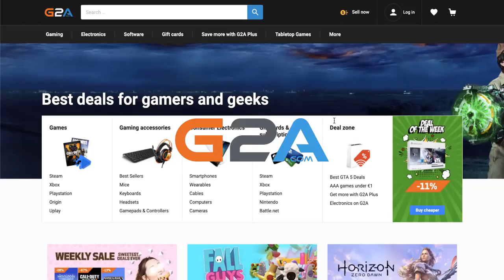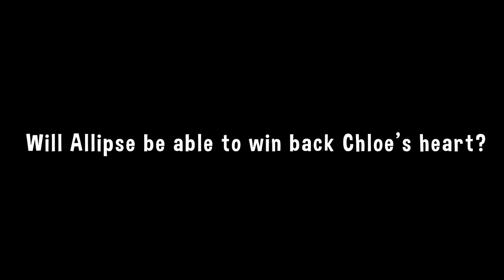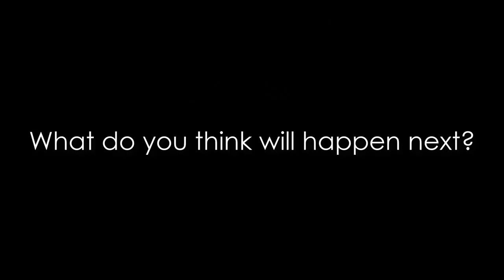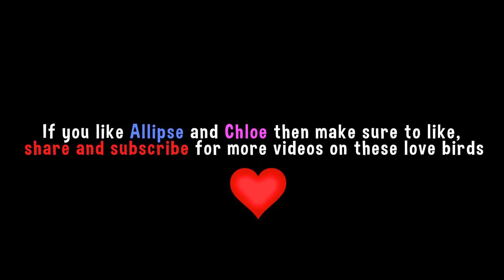When A Gamer's Girl Friend Cheats On Him | Full Movie